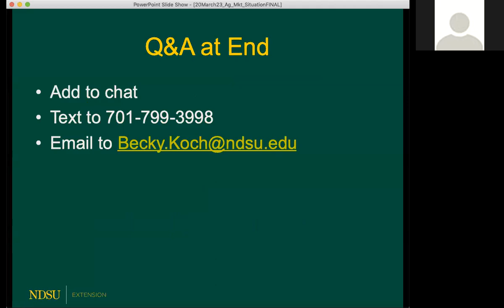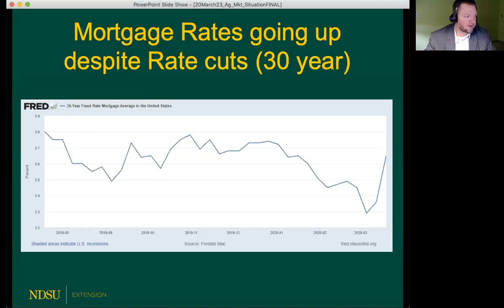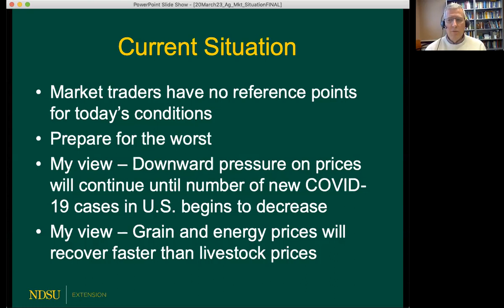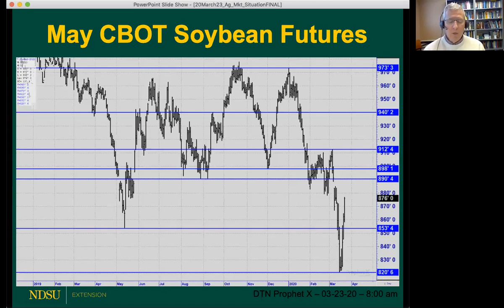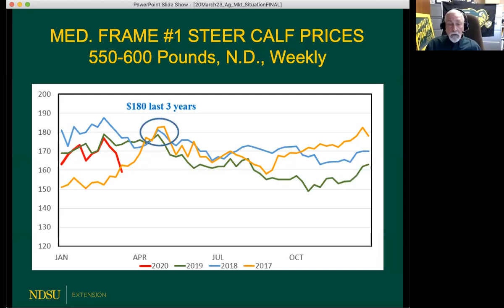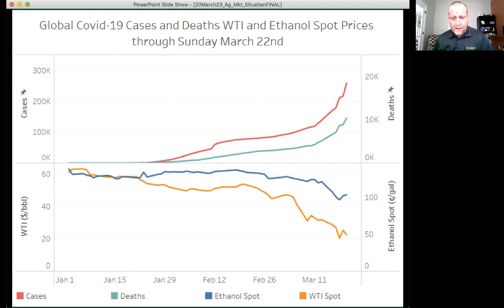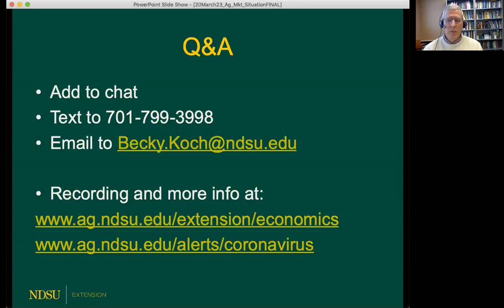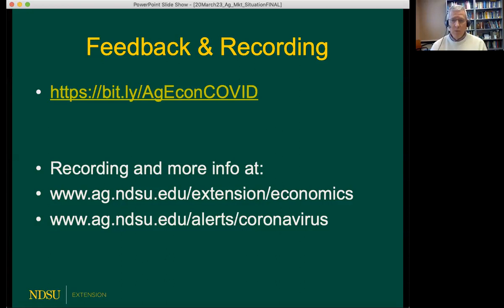Agriculture Market and Situation Outlook - NDSU Extension - March 23, 2020